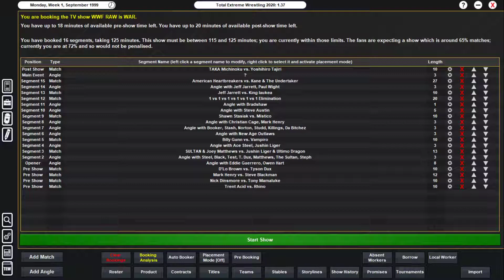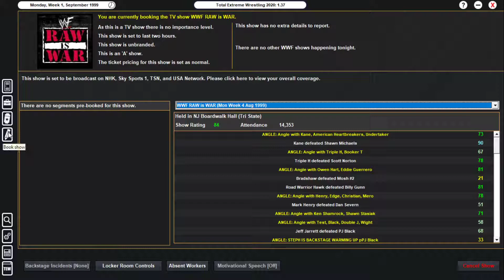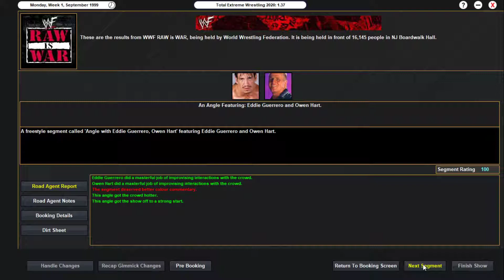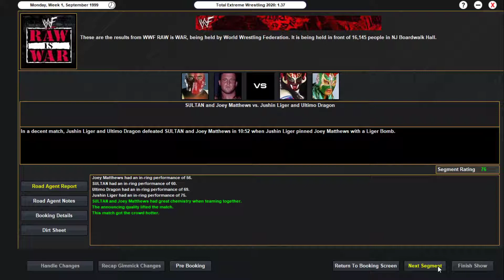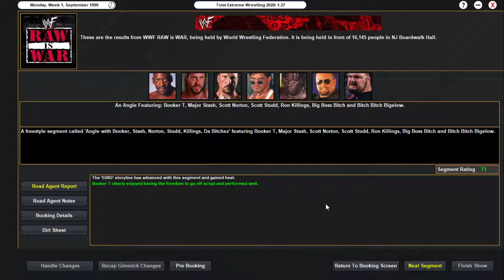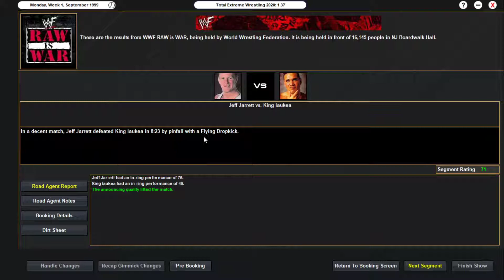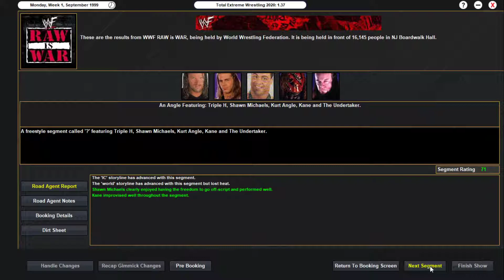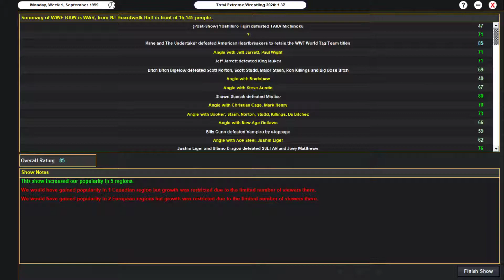EP 236! THE AFTERMATH OF SUMMERSLAM!